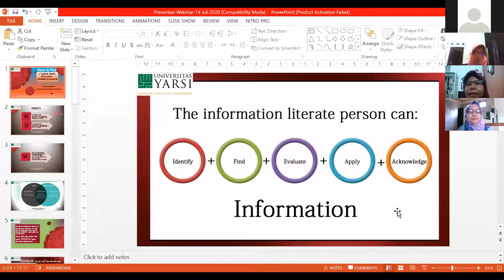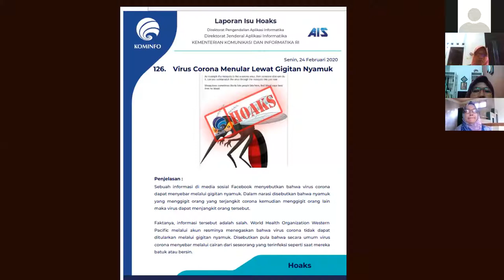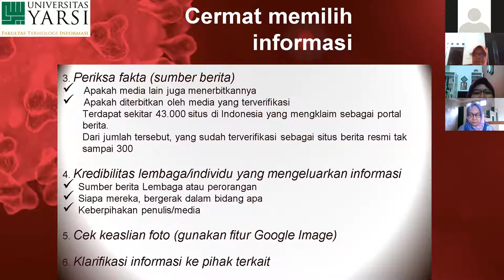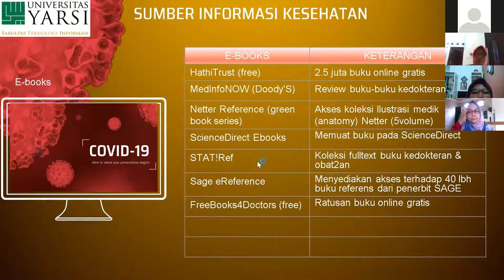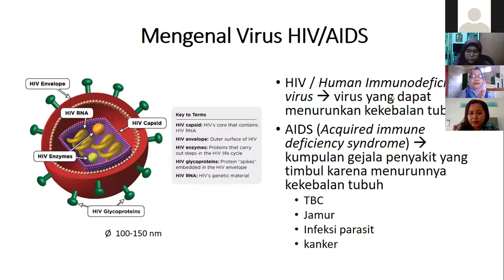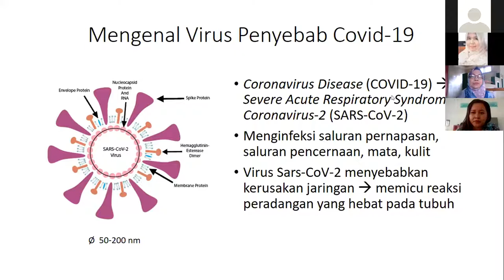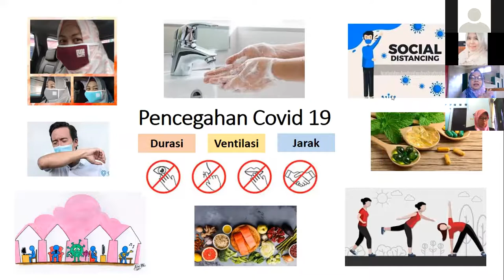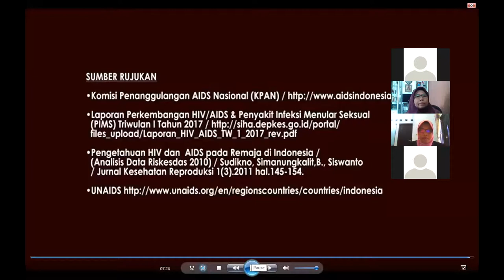Mendapatkan Informasi Kesehatan yang Kredibel: Virus HIV/AIDS & Covid-19 Perbadingan & Pencegahannya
Health Information Literacy Series
Mendapatkan Informasi Kesehatan yang Kredibel:
"Virus HIV/AIDS & Covid-19"
Perbadingan & Pencegahannya

Narasumber 1: Dr. dr. Wening Sarim M.Kes, (KPS Magister Sains Biomedis Universitas YARSI)
Narasumber 2: Nita Ismayanti, S.I.P., M.Hum. (KPS Perpustakaan dan Sains Informasi Universitas YARSI)

Moderator: Indah Kurniasih, S.I.P., M.P (Koordinator P2M Prodi Perpustakaan dan Sains Informasi Universitas YARSI)

Diselenggarakan oleh:
Program Studi S-1 Perpustakaan dan Sains Informasi
Fakultas Teknologi Informasi
Universitas YARSI